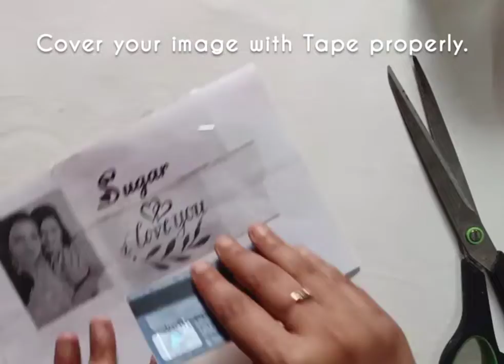DIY TAPE STICKER | DIY PHOTO TRANSFER | how to TRANSFER photo with tape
Here's a tutorial for making your own tape stickers!!

MATERIAL REQUIRED
1. Cello tape /transparent packing tape
2. scissors
3. a print out of an image
4. a bowl of water

TIPS :
•You can also use any coloured image also, i didnt use since i had a black printer only 😛
• The longer time u let that image dip in water, clearer will be the image.
• After you peel off the paper out of the tape, its stickness will still remain there and you can easily use it like a sticker !